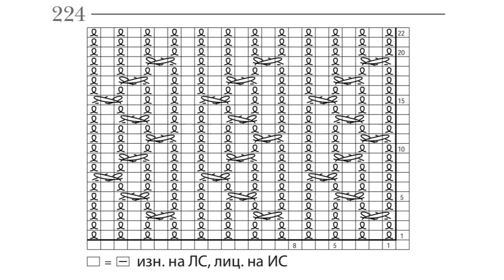Узор 224 из книги 250 японских узоров автор Хитоми Шида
Пинтерес smetanka_knitt